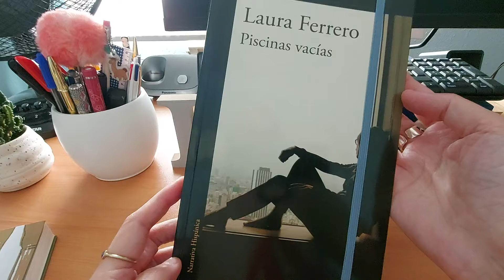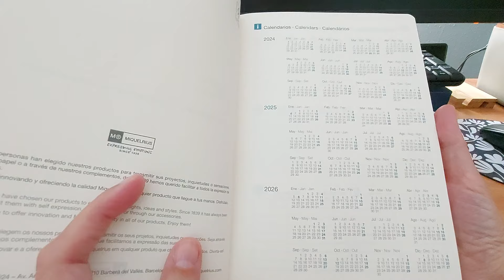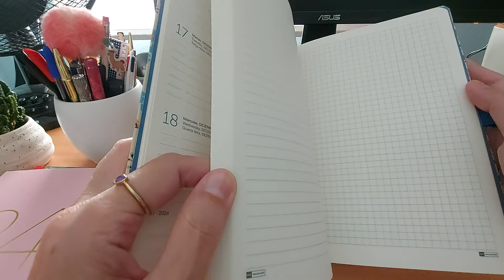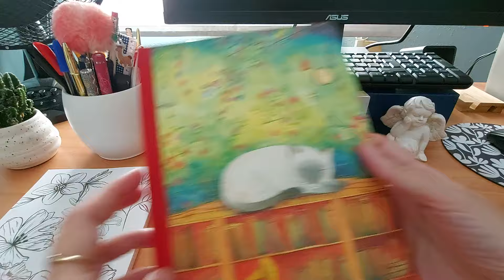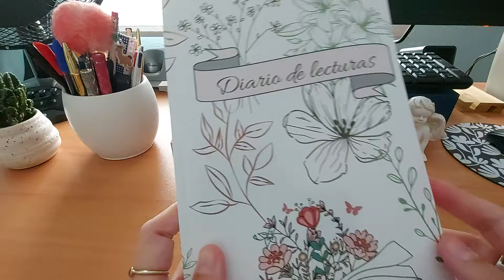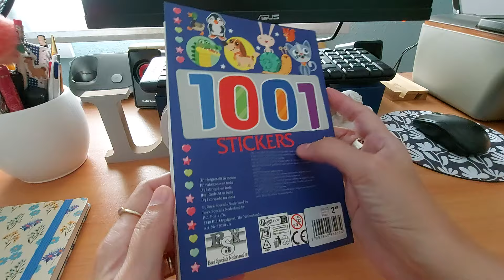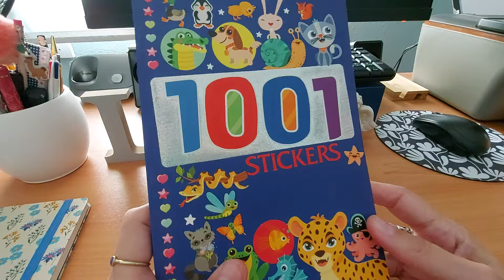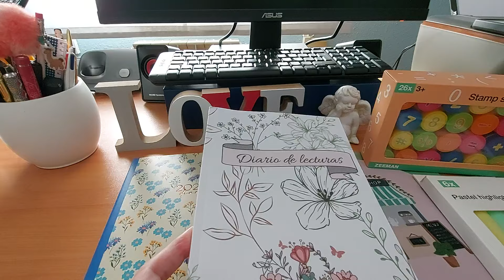Agenda 2025, Papelería y Libros 📒🖊📚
Os enseño mí nueva agenda para el año 2025, material de papelería, una novedad, y los libros que compré en la librería.

¡A disfrutar del vídeo! 🤗👋